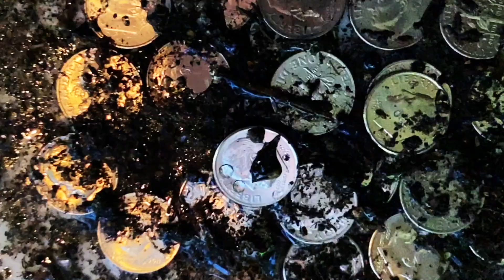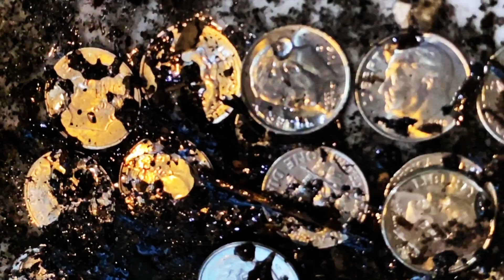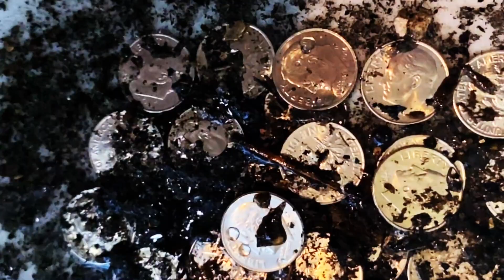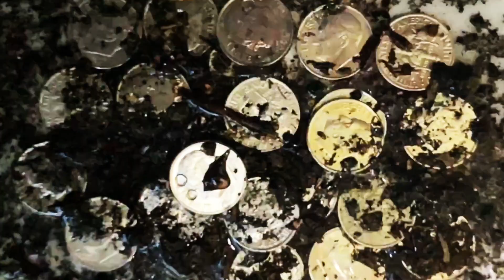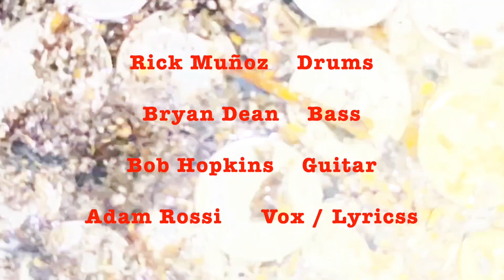Grime & Dime. by B.A.R.B